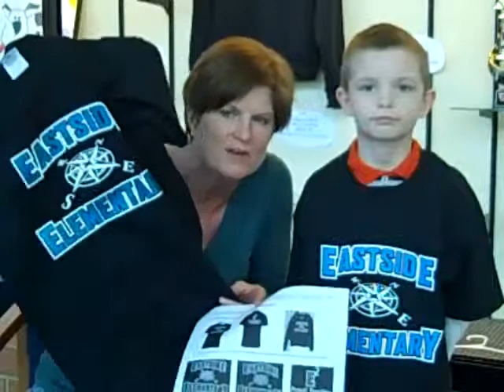E2 Spirit Wear - Orders Due Feb. 16